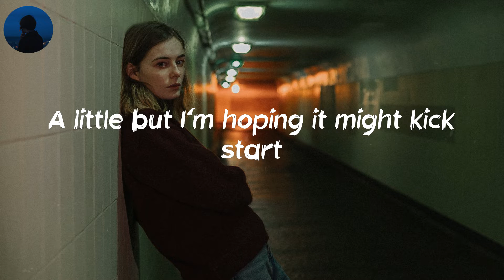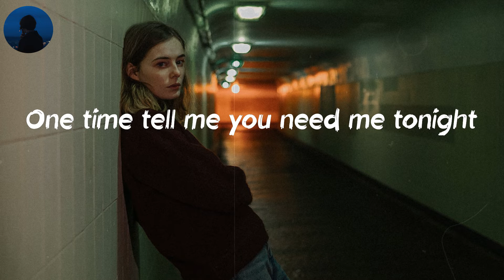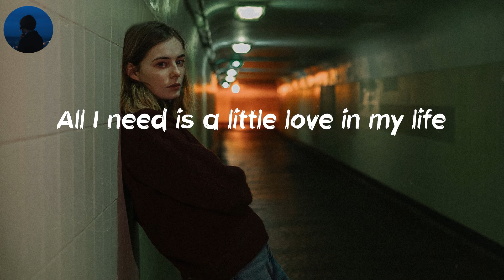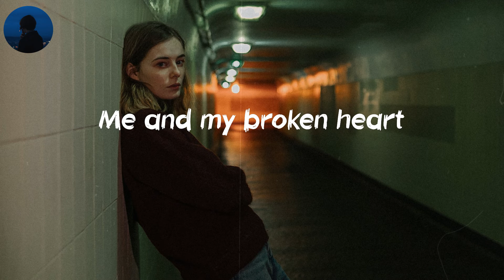Me And My Broken Heart - Rixton (Lyrics)